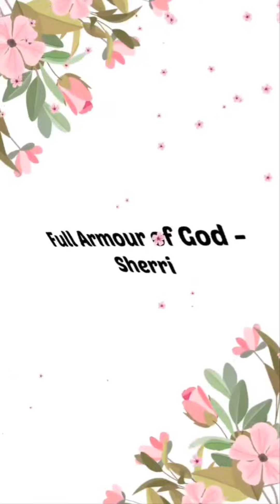ALERTS, America the Great:FALLING INTO SEA! TSUNAMIS 🌊ROCKETS&MISSILES🚀ATTACKED:RUSSIANS&CHINESE☢️🚢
Scriptures:  Jeremiah 51 : 10 - 14;  Zechariah 7 : 9 - 14;  Revelation 13 : 11 - 18